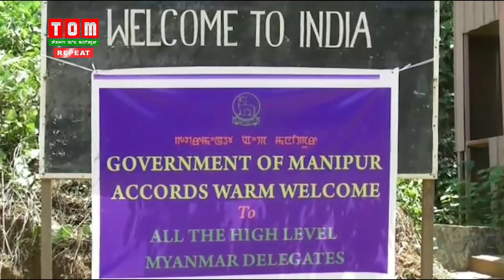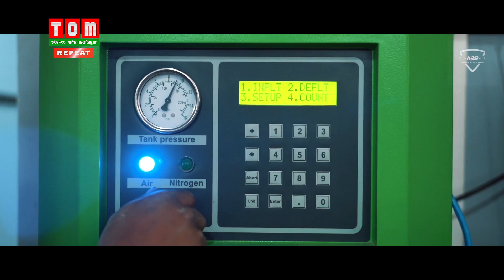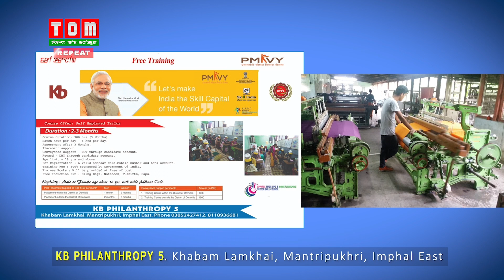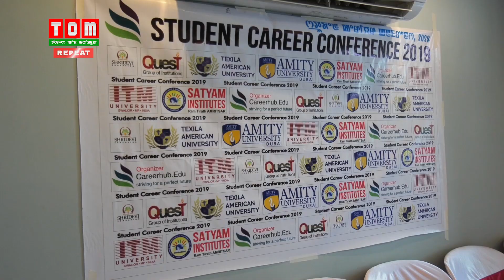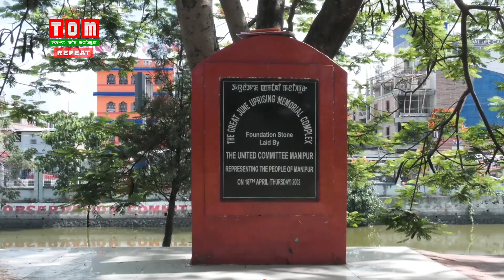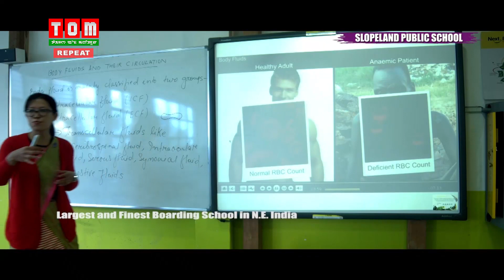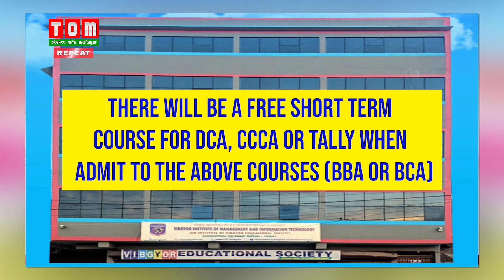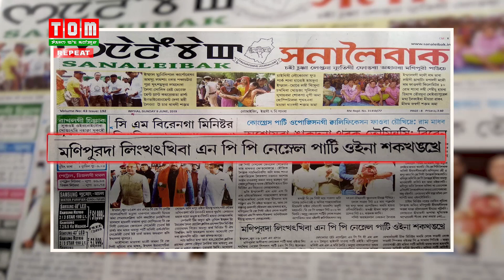TOM TV 3:00 PM Manipuri News 9th June 2019,Anchor : BIDYAPATI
TOM TV 3:00 PM Manipuri News 9th June 2019

Anchor : BIDYAPATI